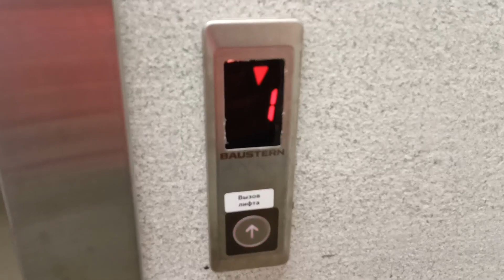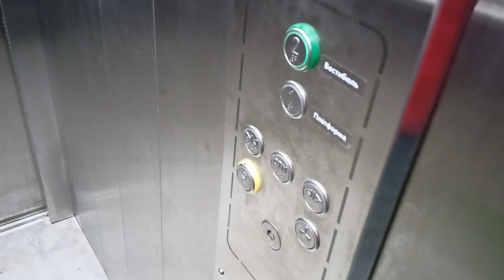Лифт BAUSTERN на станции метро Пыхтино